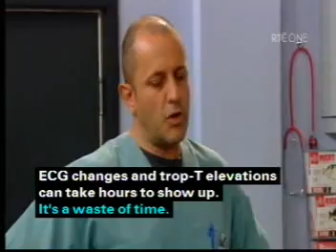Shortland Street ep 3649 pt2/3